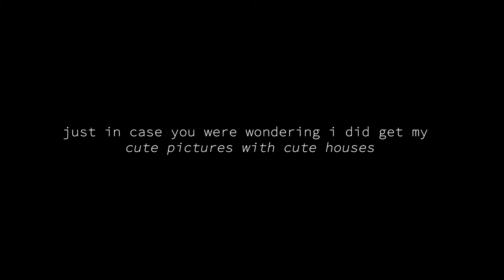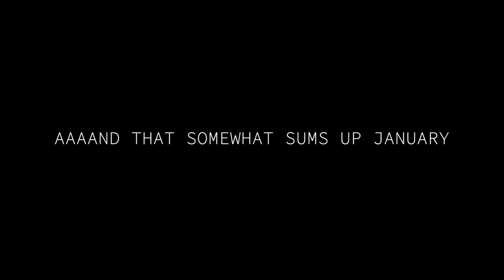WHO LET ME GO TO GERMANY BY MYSELF?! | Germany Vlog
Somehow I got to Germany on my own and embarrassed myself in the process.☺